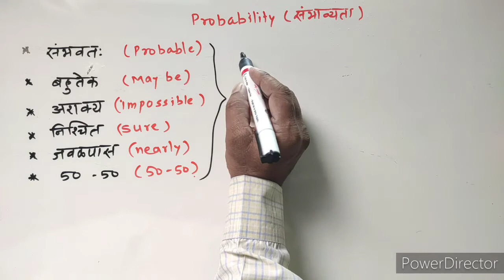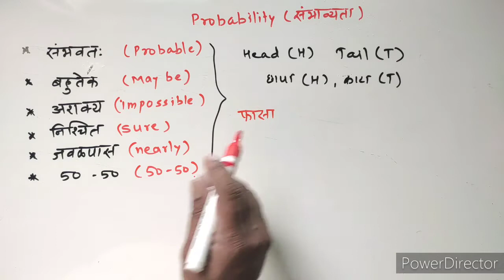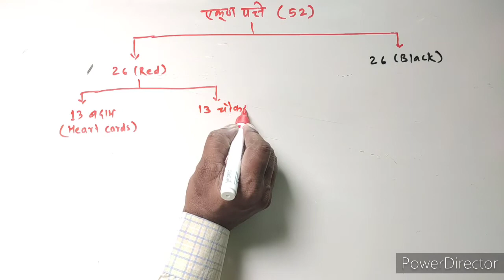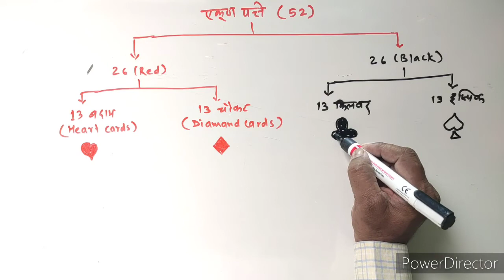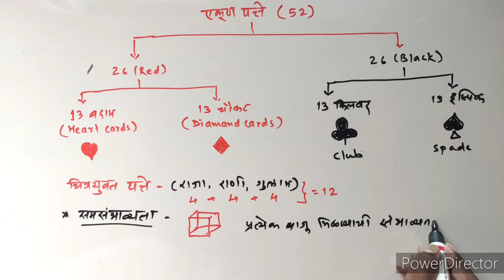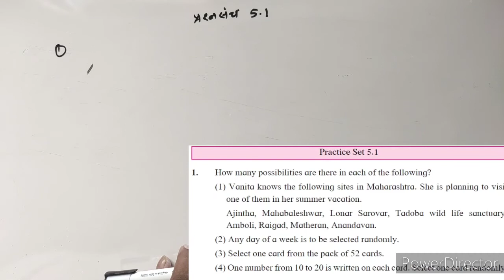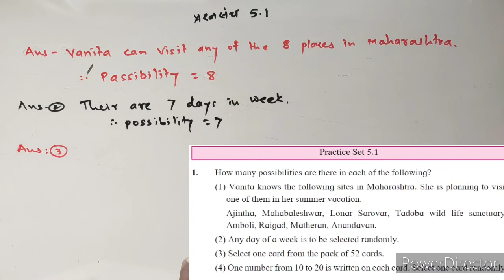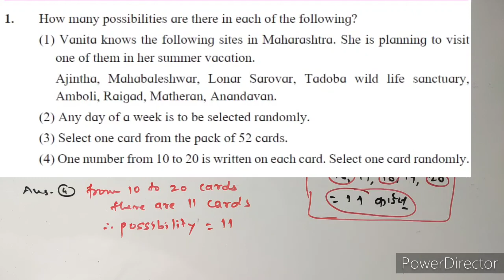10 वी गणित भाग 1 संभाव्यता , Probability# सरावसंच 5.1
probability for 10 th
Ask Maths Academy